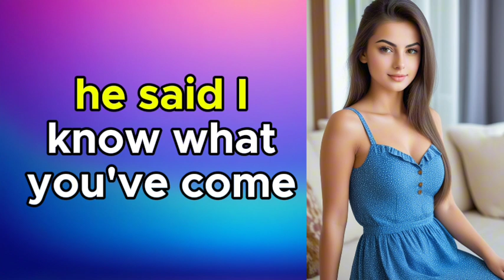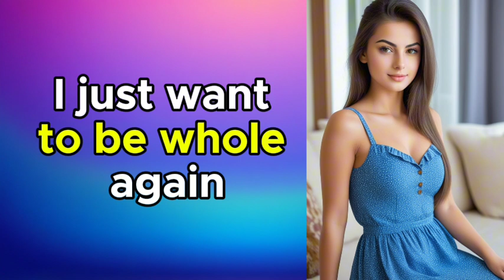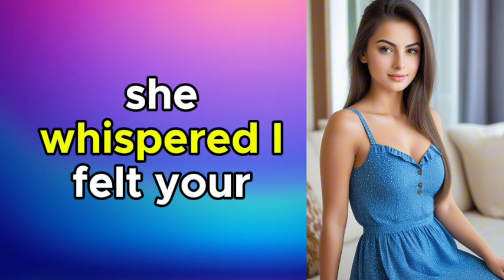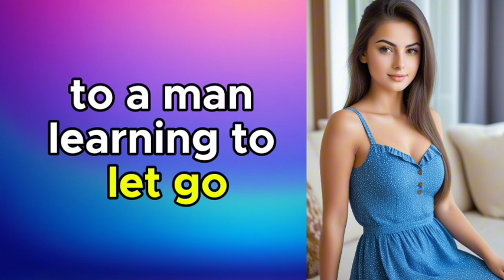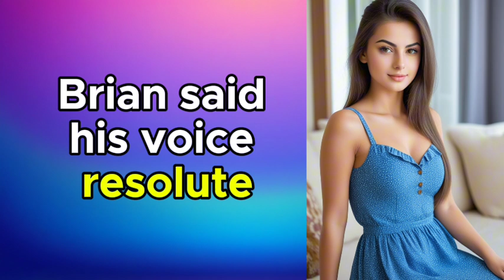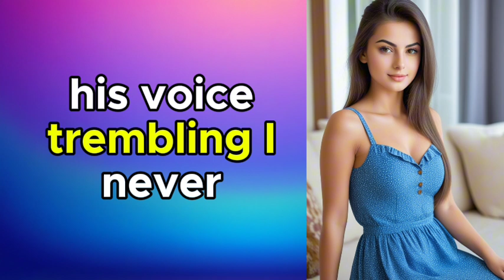The Curse of Two Lives | A TG/TF Story | Crossdressing Stories